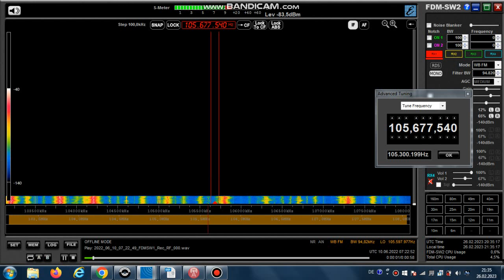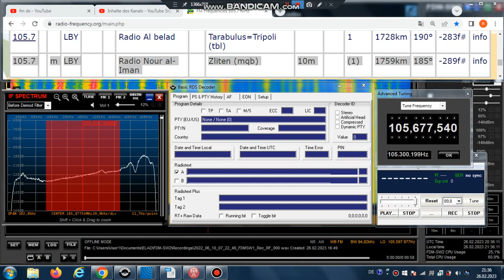FM DX Es - 100622 0723UTC - 105.7 - ? Radio Nour al-Iman (LBY) Zliten (mqb) ?kW 1759km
105.7 – arab-rel-m, mono!

105.7 LBY Radio Al belad Tarabulus=Tripoli (tbl) 1kW! 1728km 190°
105.7 m LBY Radio Nour al-Iman Zliten (mqb) 10m ?kW 1759km 185°